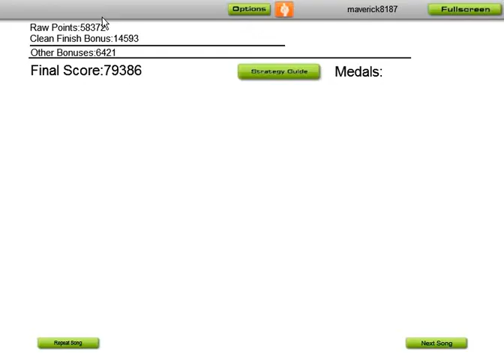Magnet Man by Zero Apostle - Audiosurf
Remember what I said about Simon and colors in my first video? Yeeeeeeah... I take that back.

Another song from ZA, this time a version of Magnet Man's stage from Mega Man 3. I made some truly boneheaded mistakes on this run, even for running it blind. Still, not too terrible for what I usually end up with... I think.